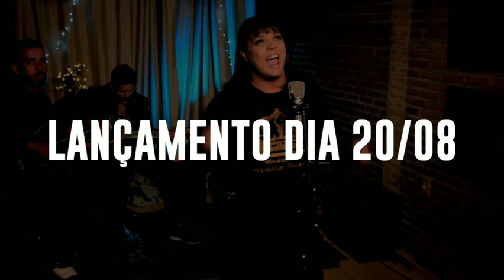Lançamento | Promessa | Missionária Natália Santos [Clip Vídeo e Música Oficial]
Artista: Missionária Natália Santos
Composição: Elson Oliver
Álbum: CD Ouse Sonhar

ATENÇÃO!
Diretos da música reservados ao compositor Elson Olver ao
ao Cantor Missionária Natália Santos Oficial
E produção e gravadora

Lançamento | Promessa | Missionária Natália Santos [ Clip Música e Vídeo Oficial ]
Lançamento Oficial do Clip Vídeo Oficial dia 20/08/2020
Confira

🎤 Vamos Cantar:

Se foi Deus quem prometeu pode Confiar
Ele é fiel aos filhos seus, e no seu tempo cumprirá
Quando Deus promete algo
Ele faz a previsão
Do dia e hora marcada pra
Entregar em suas mãos

(2 vezes)

Continue a esperar que Deus vai fazer
O inedito em sua vida e você vai dizer...

A promessa é pra mim
A promessa é pra você
A promessa é pra todos
Aqueles que crêem

Ooooo, Oooooo, Oooooo
Ooooo, Oooooo, Ooooooo
( 2 vezes)

Promessa de renovo
Promessa de unção
Promessa de vida Nova
E Vitória em sua mãos

Depois de introdução
Volta ao início novamente

🎧Play List

Seguem links abaixo

Contatos Informações, Agendamentos e Acessoria
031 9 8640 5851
Ou direito instagram Oficial